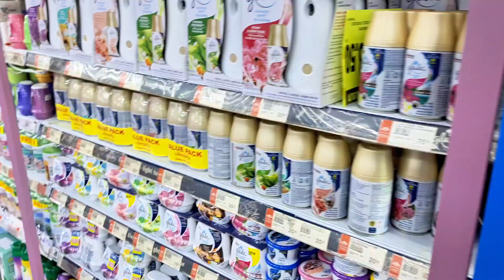Vlog My Daily